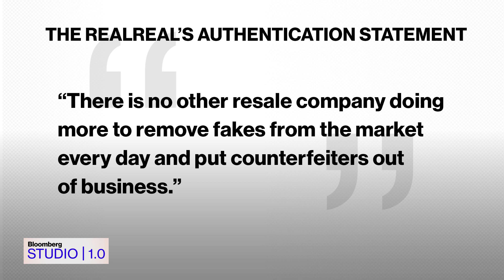The RealReal CEO Says They're Focused on Keeping Fakes Off the Market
Apr.02 -- The RealReal Founder and Chief Executive Officer Julie Wainwright talks about how her online luxury consignment business uses technology to authenticate products and keep fakes off the market. She peaks to Bloomberg's Emily Chang on the latest edition of "Bloomberg Studio 1.0."